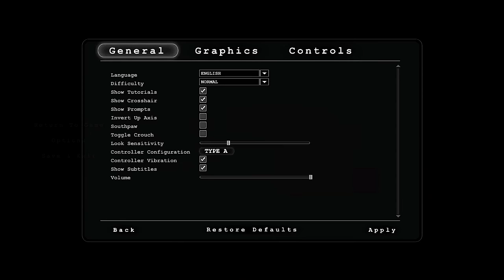FATHER MARTIN! | Outlast Ep. 6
Friends in the video:

Relapse Stars